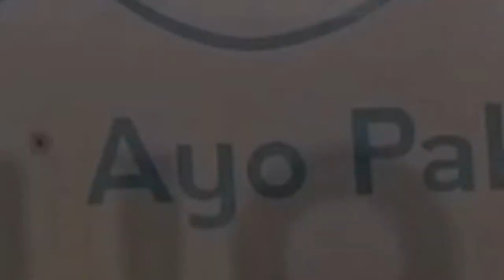Pesawat Garuda Indonesia Pakai Masker - Ayo Pakai Masker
Dilansir dari kompas.com PT Garuda Indonesia (Persero) Tbk meluncurkan livery atau corak khusus yang menampilkan visual masker pada bagian depan pesawat Airbus A330-900 Neo. Direktur Utama Garuda Indonesia Irfan Setiaputra mengatakan peluncuran livery masker pesawat tersebut merupakan bentuk dukungan terhadap program edukasi pemerintah melalui kampanye "Ayo Pakai Masker". Irfan menambahkan, pihaknya menyadari bahwa upaya pencegahan penyebaran pandemi Covid-19 tentunya memerlukan dukungan penuh dan peran aktif berbagai pihak.
Menurut keterangan Irfan,  sebanyak 5 armada Garuda Indonesia akan menggunakan livery bermasker tersebut yang akan melayani rute penerbangan domestik maupun rute penerbangan internasional, termasuk antara lain destinasi penerbangan Singapura dan Jepang.